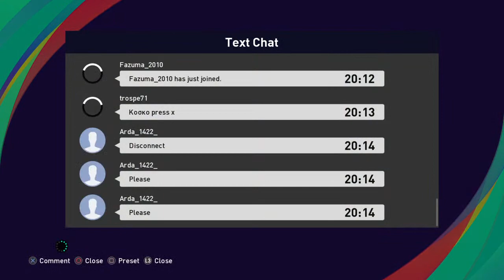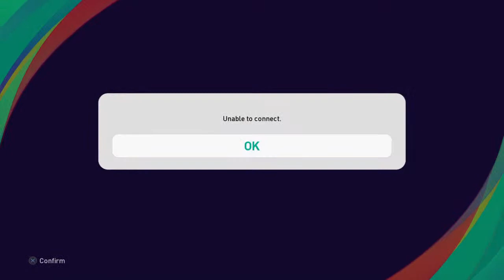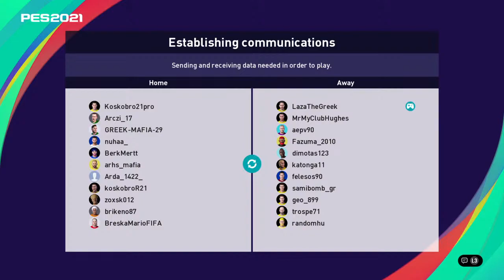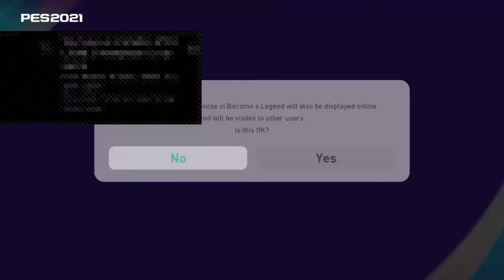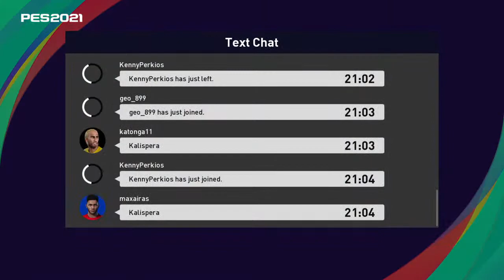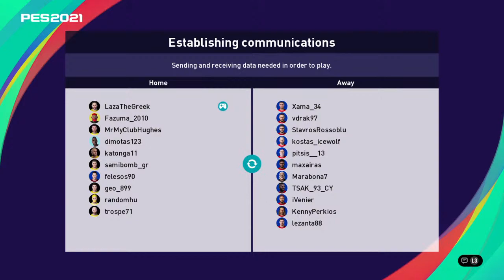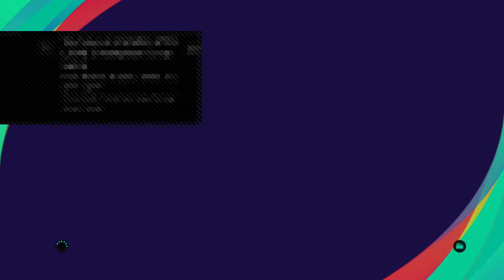HFP Legendary League AEK (v) Protogenoi eSports / Panthers eSports